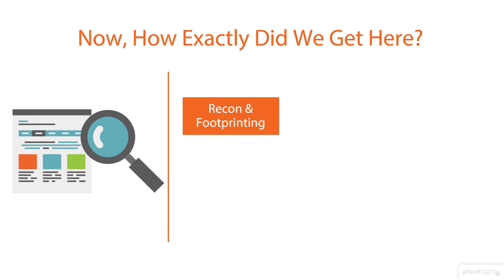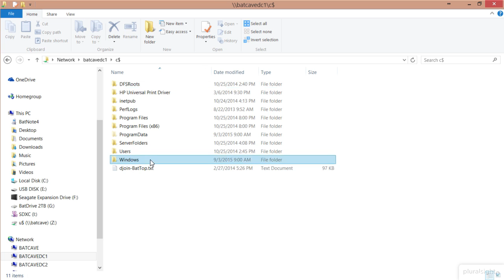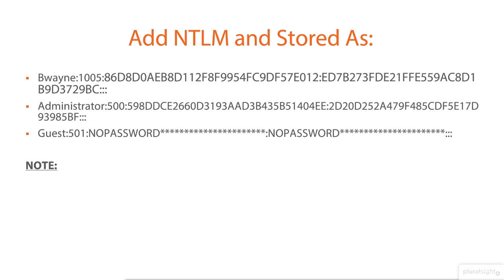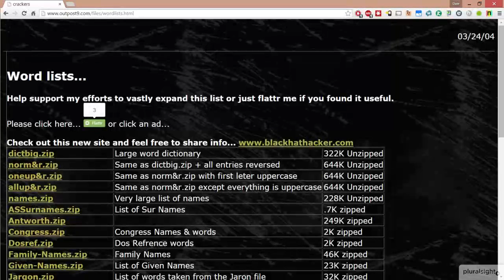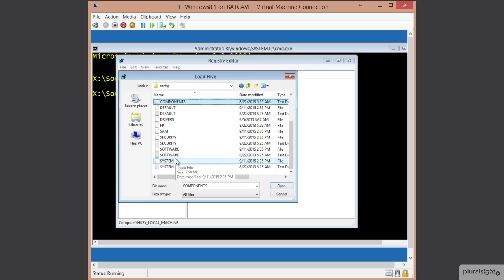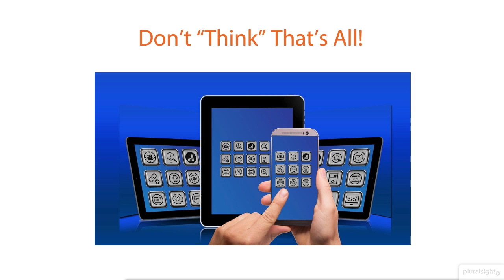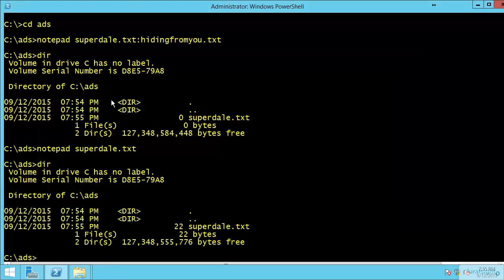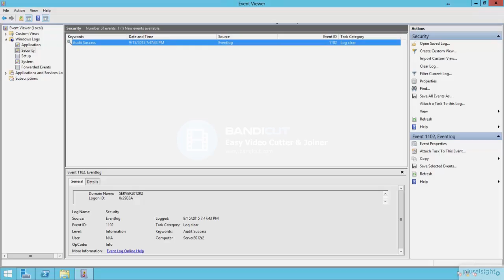Live System Hacking Complete tutorial || Ethical Hacking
k
Ethical Hacking tutorial provides basic and advanced concepts of Ethical Hacking. Our Ethical Hacking tutorial is developed for beginners and professionals.

Ethical hacking tutorial covers all the aspects associated with hacking. Firstly, we will learn how to install the needed software. After this, we will learn the 4 type of penetration testing section which is network hacking, gaining access, post exploitation, website hacking.

In network hacking section, we will learn how networks work, how to crack Wi-Fi keys and gain access the Wi-Fi networks. In Gaining access section, we will learn how to gain access to the servers and personal computers. In the post-exploitation section, we will learn what can we do with the access that we gained in the previous section. So we learn how to interact with the file system, how to execute a system command, how to open the webcam. In the website hacking section, we will learn how the website works, how to gather comprehensive information about website. In the end, we will learn how to secure our system from the discussed attacks.

Gaining access to a system that you are not supposed to have access is considered as hacking. For example: login into an email account that is not supposed to have access, gaining access to a remote computer that you are not supposed to have access, reading information that you are not supposed to able to read is considered as hacking. There are a large number of ways to hack a system.

In 1960, the first known event of hacking had taken place at MIT and at the same time, the term Hacker was organized.

Ethical hacking is also known as White hat Hacking or Penetration Testing. Ethical hacking involves an authorized attempt to gain unauthorized access to a computer system or data. Ethical hacking is used to improve the security of the systems and networks by fixing the vulnerability found while testing.

Ethical hackers improve the security posture of an organization. Ethical hackers use the same tools, tricks, and techniques that malicious hackers used, but with the permission of the authorized person. The purpose of ethical hacking is to improve the security and to defend the systems from attacks by malicious users.

Types of Hacking
We can define hacking into different categories, based on what is being hacked. These are as follows:

All our videos have been made using our own systems, servers, routers, and websites. It does not contain any illegal activities. Our sole purpose is to raise awareness related to cybersecurity and help our viewers learn ways to defend themselves from any hacking activities. Cyber Technical Knowledge is not responsible for any misuse of the provided information.

It can harm the privacy of someone.
Hacking is illegal.
Criminal can use hacking to their advantage.
Hampering system operations.